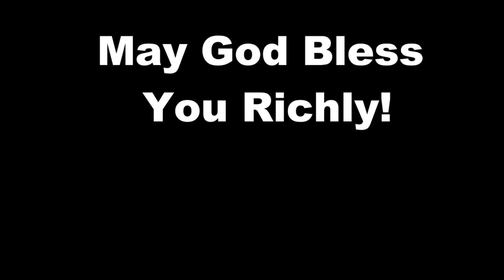Hare Today Gone Tomorrow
September 29, 2018 was harvest day here at the homestead. Watch as we teach you how to harvest a rabbit. With instruction, this time. We also have a couple of newbies along for the ride. Find out what they think about harvesting rabbits.
Follow us on: Face Book. Instagram, Twitter and Pintrest
We try to post different things on each social media platform, and some stuff we don't post on youtube